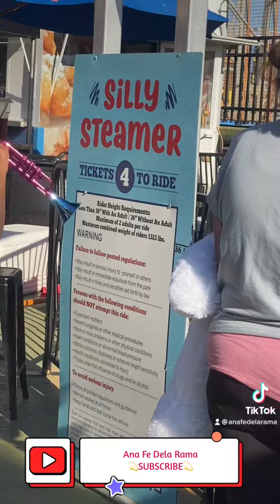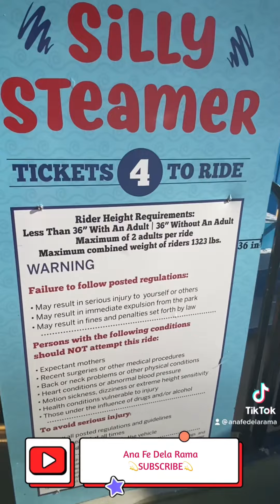The Silly Steamer at Steel Pier, Atlantic City, New Jersey